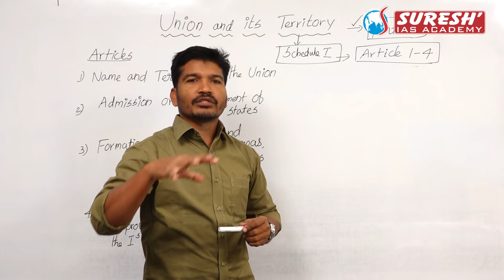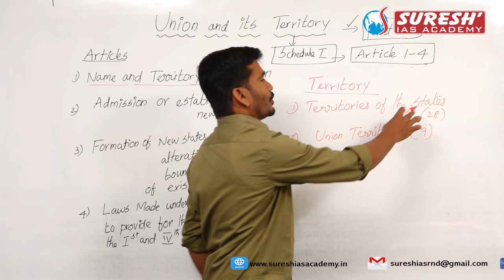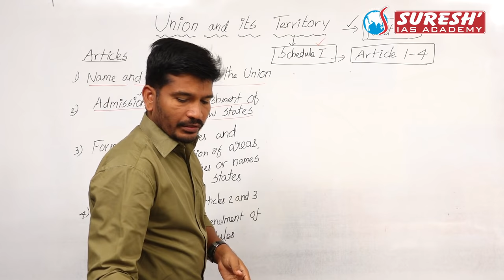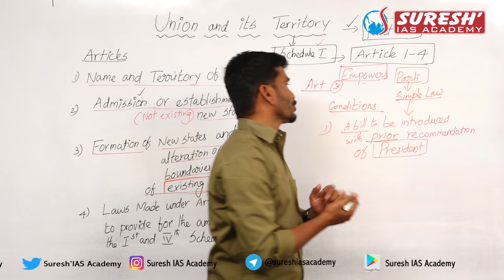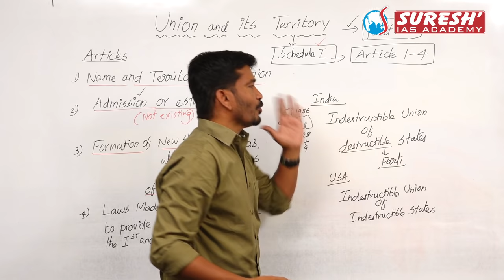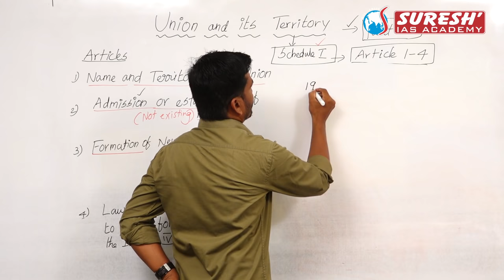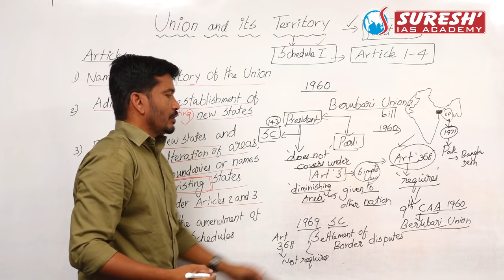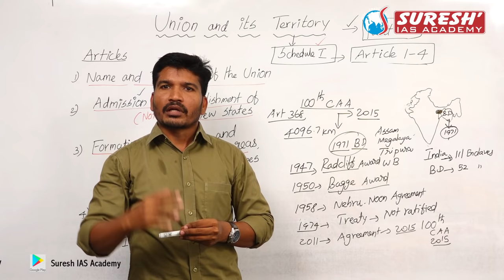Indian Polity | Union Territory- Part 1 | Kani Murugan | Suresh IAS Academy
Indian Polity | Union Territory- Part 1 by Kani Murugan Sir